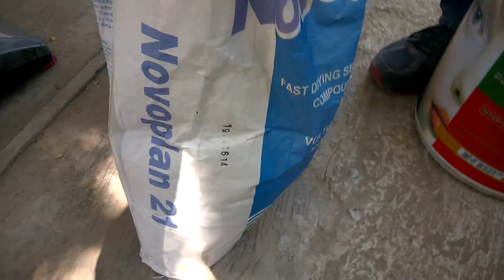Mixing Novaplan 21 - MAPEI mortar